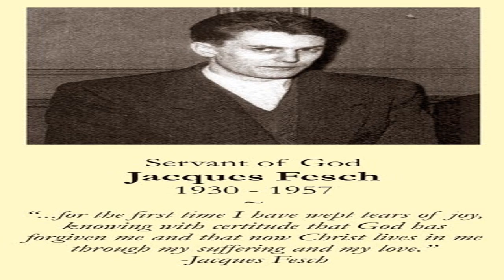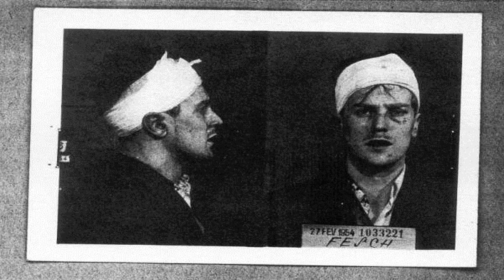JACQUES FESCH - PARA DEUS NINGUÉM ESTÁ PERDIDO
Deus faz heróis da fé os próprios pecadores, quando eles trazem no coração a graça de um desejo imenso de conversão à santidade.
A historia de Jacques Fesch é um exemplo maravilhoso de que é possível uma conversão sincera, um arrependimento verdadeiro e de que, mesmo tendo-se cometido pecados graves, uma pessoa pode vir a se santificar pela confiança em Deus, pelo reconhecimento da infinita misericórdia divina, pela humildade, pela oração, pela contrição perfeita de seus pecados e pelo oferecimento a Deus de todas as suas penas e sofrimentos como forma de expiá-los.

VEJAM TAMBÉM OS OUTROS VÍDEOS AQUI DO CANAL! DEIXE O SEU LIKE E O SEU COMENTÁRIO!
DEUS ABENÇOE.